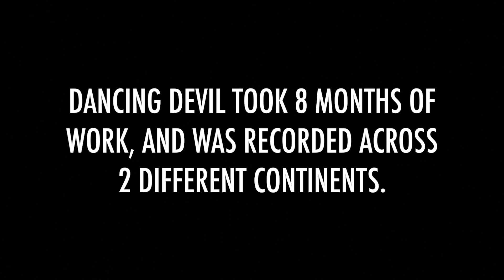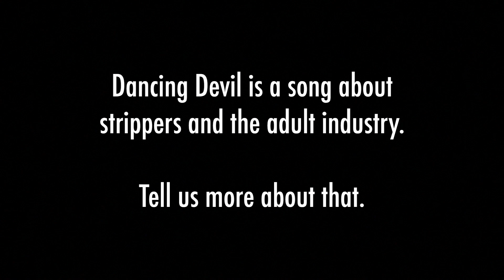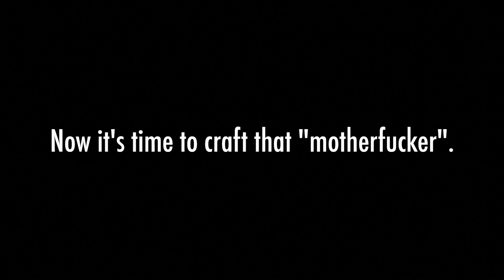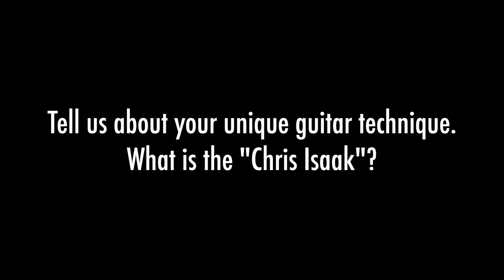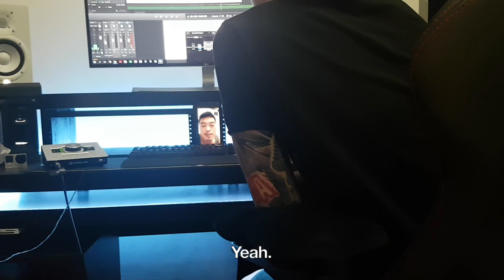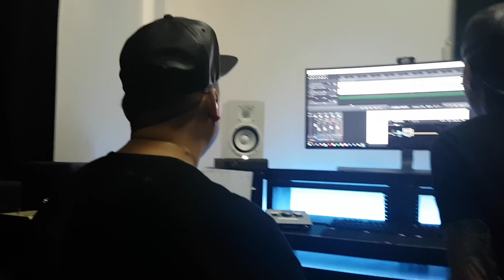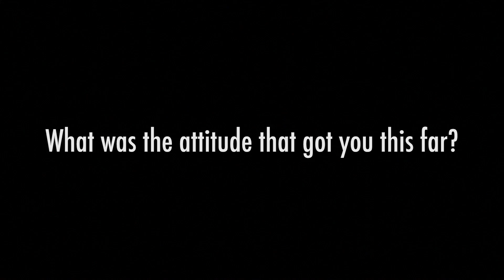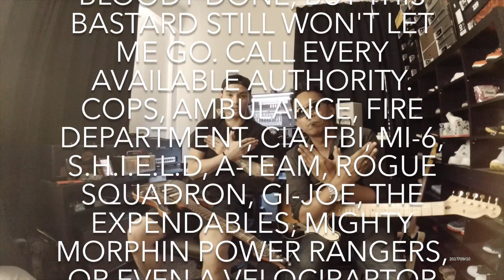How the Devil Dances - Music Documentary 2017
Instagram - Follow to see a photo diary of our lives.

Cynation uses

Melbourne Film Studio uses

Media

We can also be contacted directly at